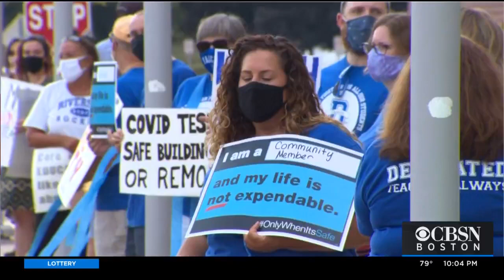Danvers Teachers, Parents Divided On Returning To Classroom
Teachers believe the safest option is all remote learning, however many parents want to see students back in the classroom. WBZ-TV's Tiffany Chan reports.